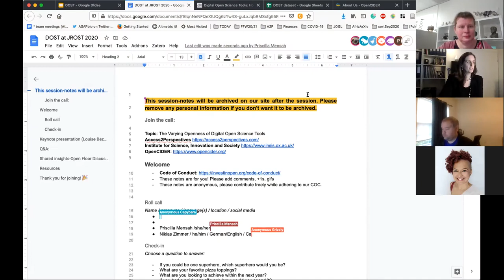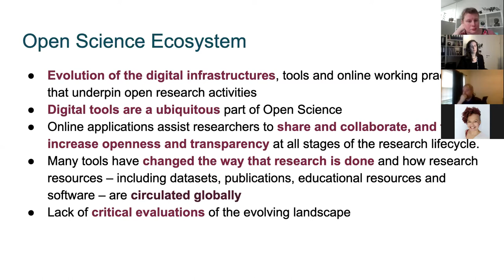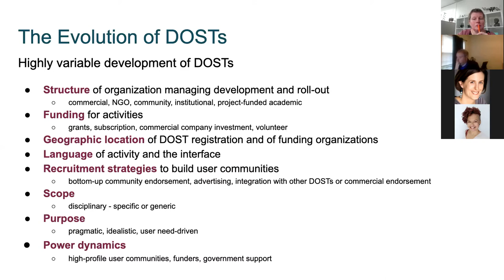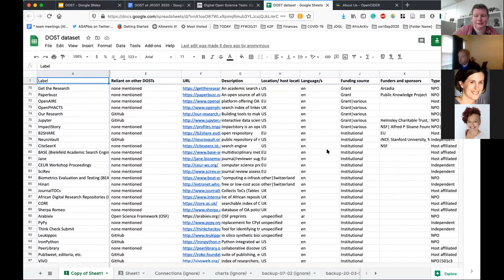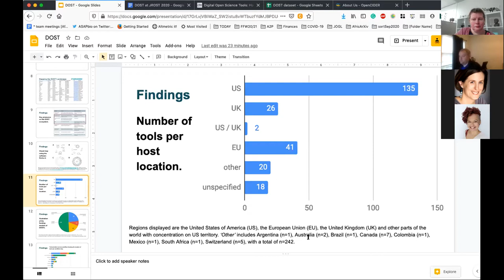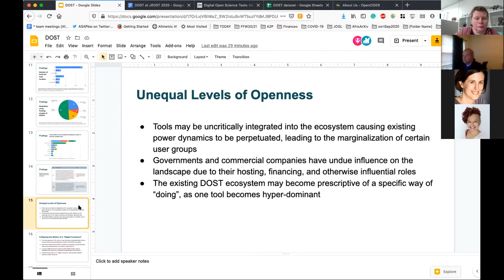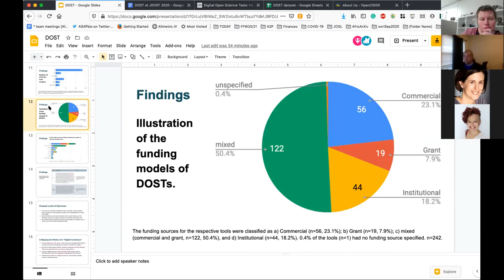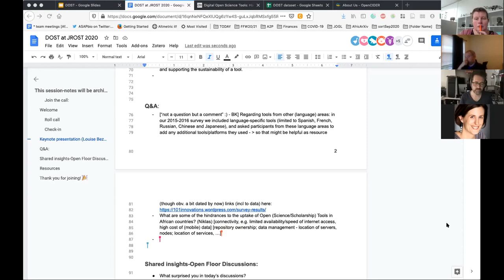Breakout: The varying openness of digital open science tools, Jo Havemann and Louise Bezuidenhout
A breakout session on The varying openness of digital open science tools,  led by Jo Havemann and Louise Bezuidenhout, Access 2 Perspectives.